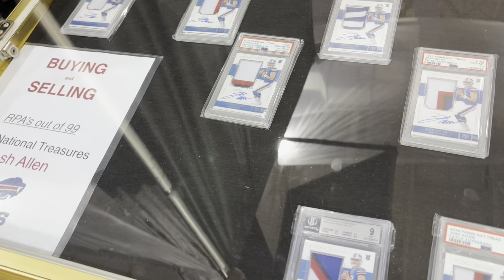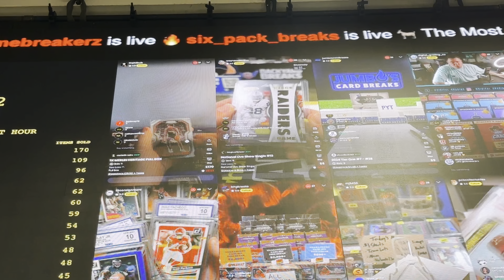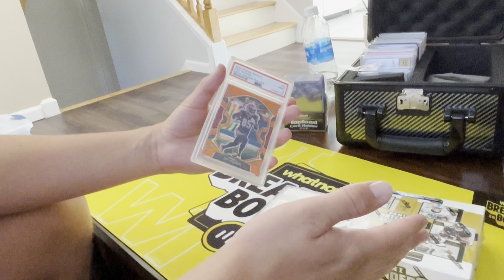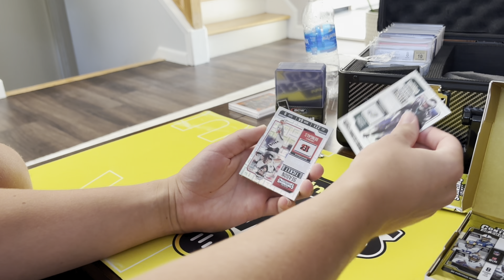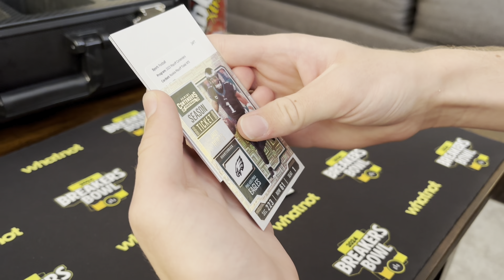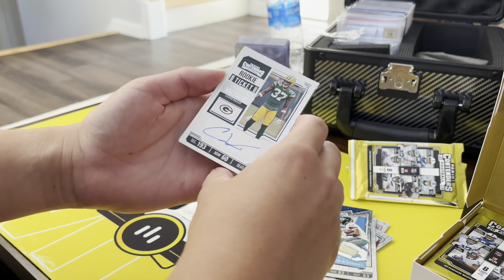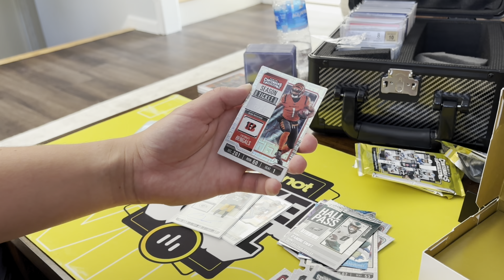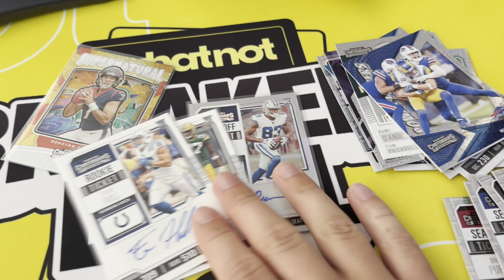The 2024 NATIONAL was a Lot of Fun!…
WayneFam = YouTube Channel Membership – Join, it’s only a $1

Whatnot = Spending Credit and follow Wayne Collection for Live Sales!

Rakuten = Get $30 when you spend $30 for new users when using the below Wayne Collection link.  Get Cash Back when buying Sports Cards at retail stores, I use this all the time and have gotten back hundreds of dollars from buying my cards!

Market Movers = We use for pricing cards and putting our card collection in a database.  Try it out, its free for 14 days.  Be sure to use your Web Browser when signing up and not the Mobile App.  You can download the Mobile App after signing up.
Be sure to use Code WAYNEC when signing up!

Ebay Store = Wayne Collection has hundreds of cards for sale, most pulled on the Channel

Wayne Collection Amazon Store Front.  Check out items featured on the channel including Sports Card Display Cases, Sports Cards, eBay Mailers and Trading Card Supplies.  Please use the link below to find what you are looking for so that Wayne Collection gets credit for anything you may buy on Amazon, we appreciate the support!

All the above promotions are subject to change at anytime.